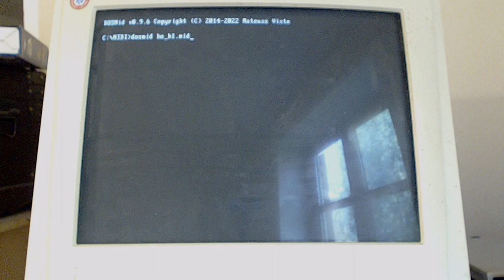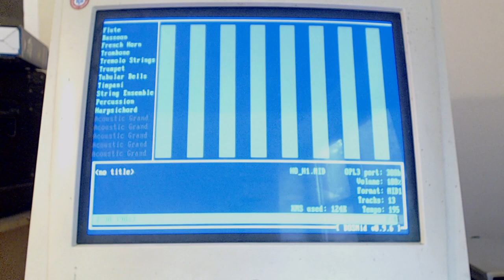YOUR SOUND CARD IS WORKING PERFECTLY - [ Forte Media FM801-AU PCI Soundcard DOS Demonstration ]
was only 4 hours of work to get a PCI soundcard working nicely with DOS lol